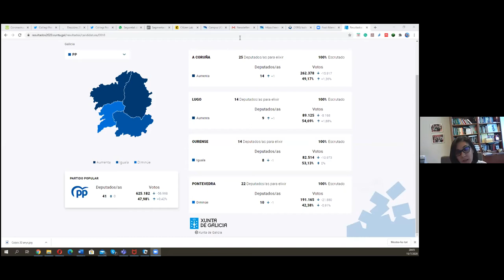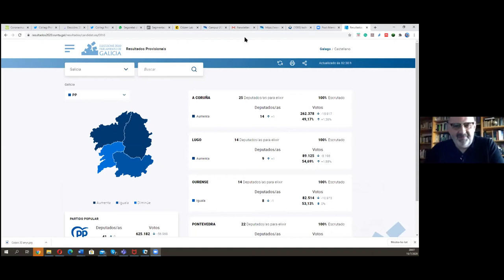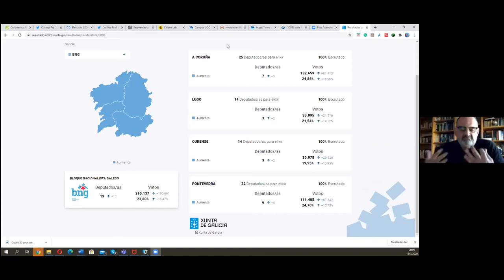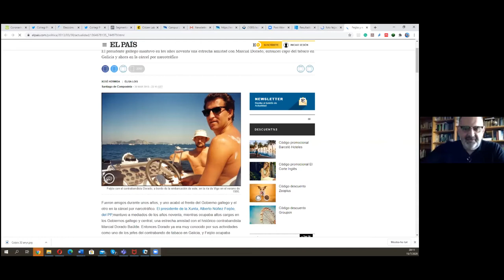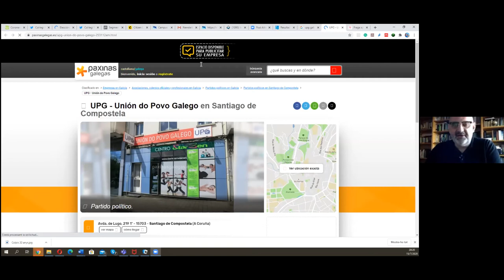Debat postelectoral. Eleccions al Parlament de Galícia 2020 (15.07.2020)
Nieves Lagares i Antón Losada analitzen el resultat de les eleccions al Parlament de Galicia de 2020, en el debat postelectoral organitzat per l'Institut de Ciències Polítiques i Socials i el Col·legi de Professionals de la Ciència Política i de la Sociologia de Catalunya.